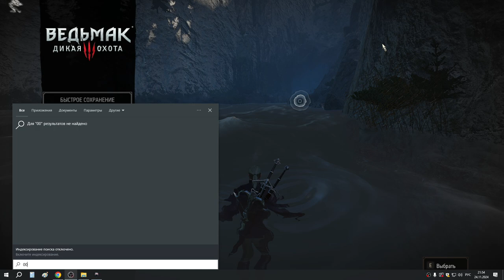59 Улучшенные чертежи школы Волка